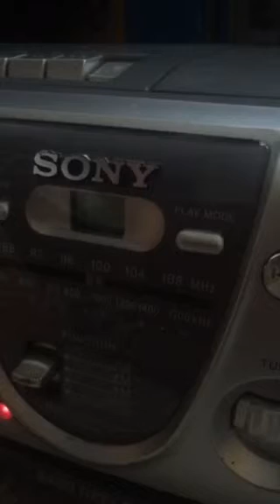That time I won a 24-hour-long trip to Vegas from Virgin Radio Toronto